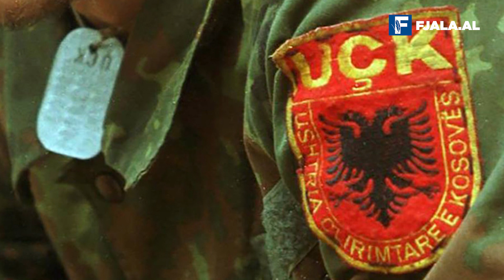Baballarët e kombit shqiptar dhe baballarët e shtetit të Kosovës, përballë Albin Kurti/Nga Mero Baze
Ka një keqkuptim të madh, por dhe të qëllimshëm, në referimin në histori që nacionalkomunistët e Kosovës përfaqësuar nga Albin Kurti bëjnë për historinë e Kosovës, sa herë që duan të nxjerrin në pah “patriotizmin” e rremë për të shpëtuar nga krizat politike.

Gjithë tru shpëlarët që mbështesin “patriotizmin” e Albin Kurtit kundër SHBA dhe Perëndimit në tërësi, flasin për troje shqiptare, çështje shqiptare, përmendin heronjtë shqiptarë si Isa Boletini e Hasan Prishtina, apo I referohen historisë së lavdishme të luftërave shqiptare kundër osmanëve apo serbëve.